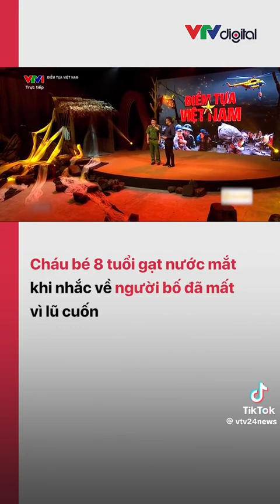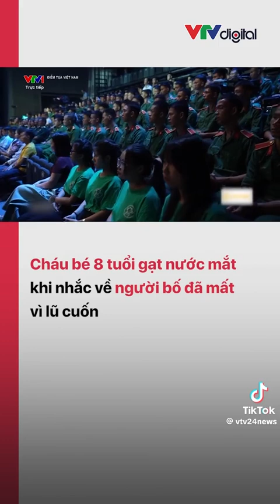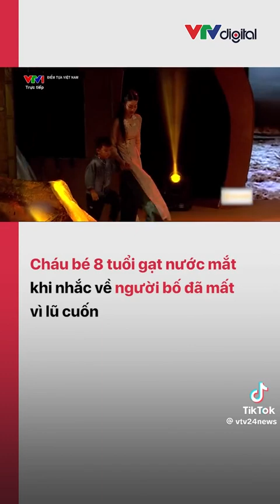Praying for việt nam 🙏🙏🙏